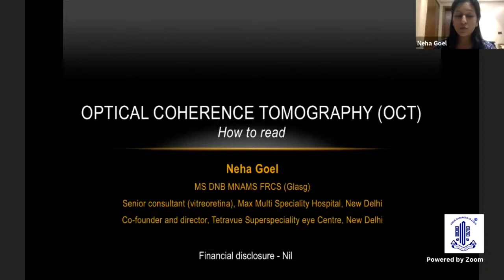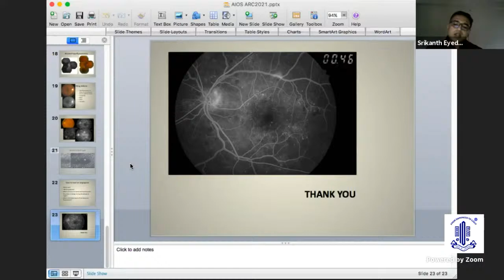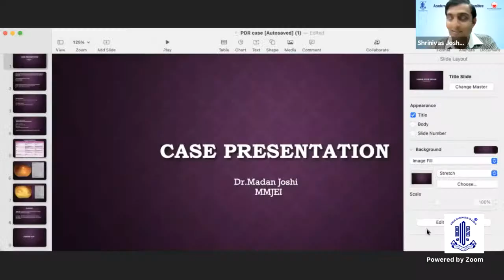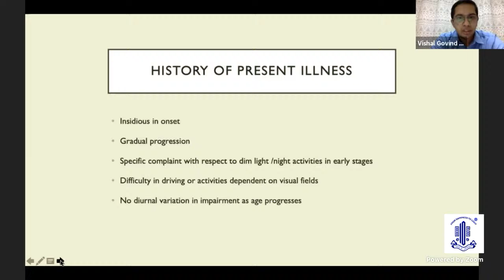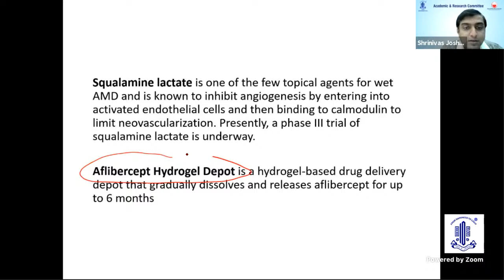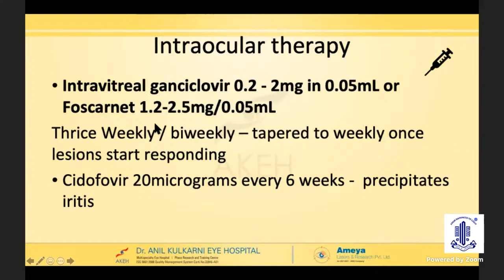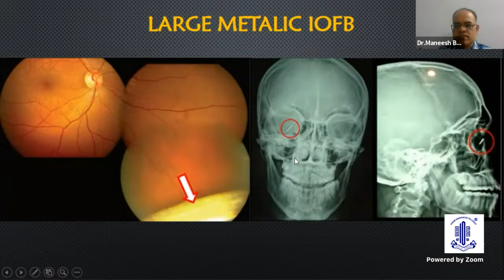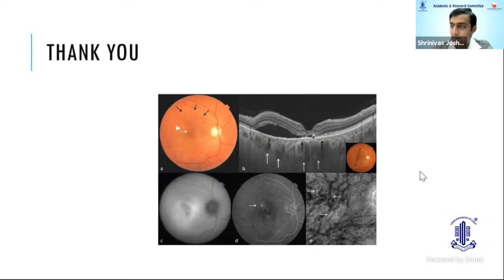PG Update Series on RETINA